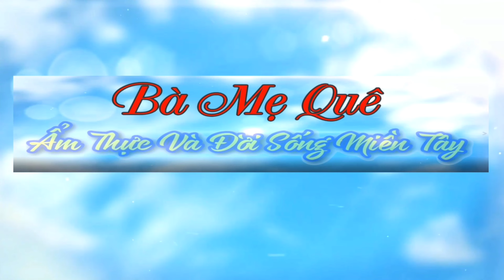NẤM RƠM KHO NƯỚC 7 ÚP Thơm Ngon Lạ Miệng Ăn Cơm Siêu Ngon | Món Chay Ngon Bà Mẹ Quê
♨️ Quý cô bác đã thử kho nấm thế này chưa..Ngon khó cưỡng luôn ạ.
♨️ Cảm ơn quý cô bác đã xem video. Xin cảm ơn
Nguyên Liệu
* Nấm rơm : 300 gam
* Nước 7 úp : 100 ml
* Hành ( nếu thích) ớt
* Đường, hạt nêm chay, dầu ăn, nước mắm chay, tương ớt...